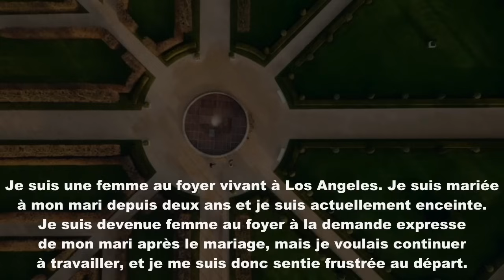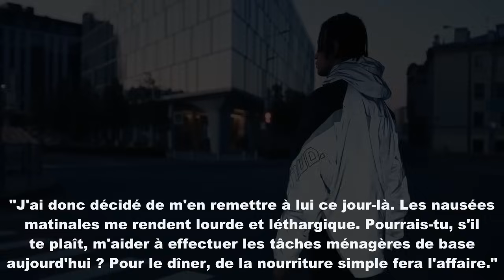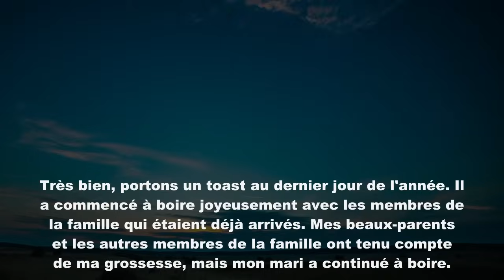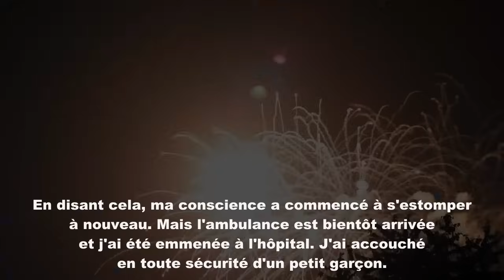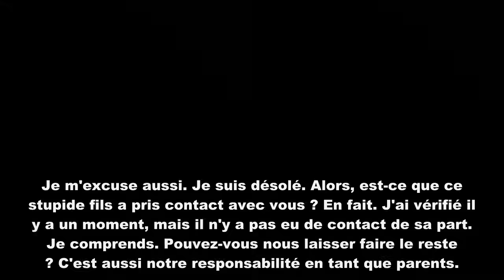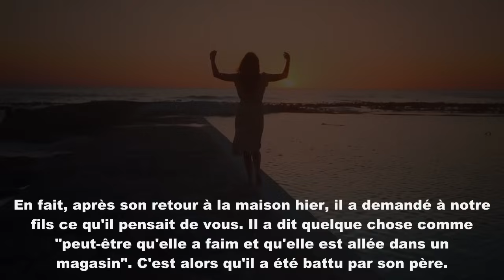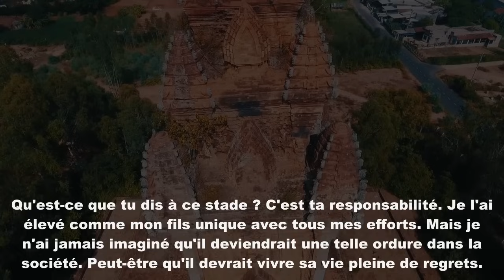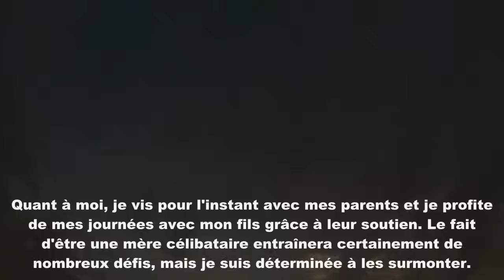Lorsque le travail a commencé, mon mari m'a dit : "Va acheter trois caisses de bière !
Lorsque le travail a commencé, mon mari m'a dit : "Va acheter trois caisses de bière ! Allez-y en courant ! LOL." Je me suis effondrée en chemin et on m'a emmenée d'urgence à l'hôpital. Plus tard, lorsque j'ai appelé une certaine personne... elle s'est mise à trembler de façon incontrôlée.